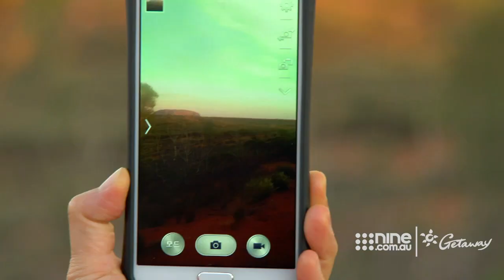Scenic Australia (Part 2) Northern Territory | Getaway 2020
Kathy Lette joined a fantastic Scenic journey to discover Australia’s frontier, The Top End. The adventure kicked off at Uluru, the world’s most famous rock!